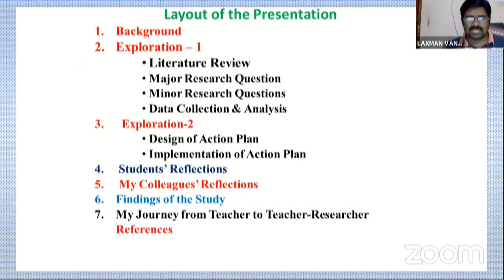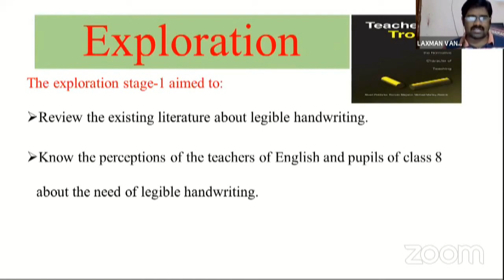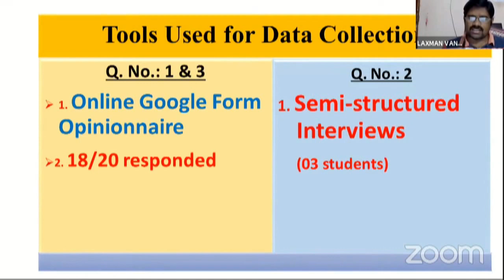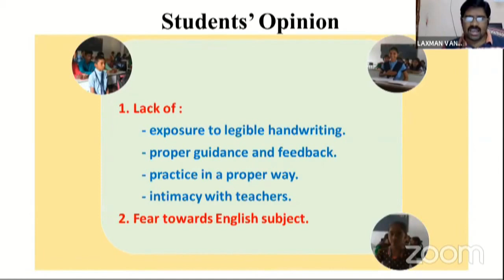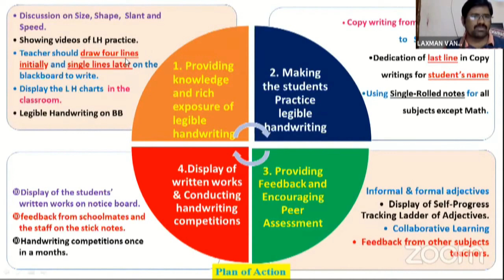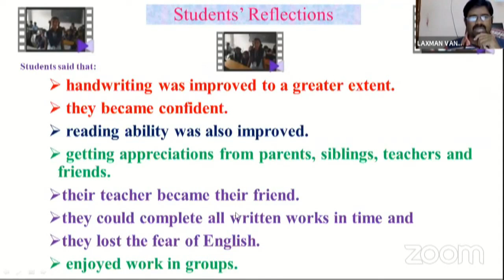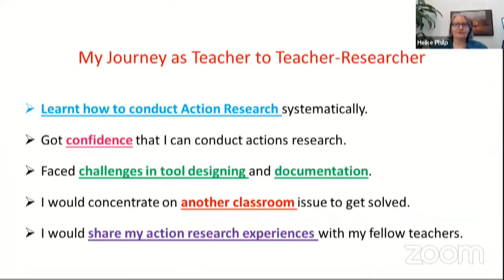Show and Tell: Laxman Vangara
I would like to share about my action research which I have conducted in my school in the recent past to improve legible handwriting skill of Class VIII students.